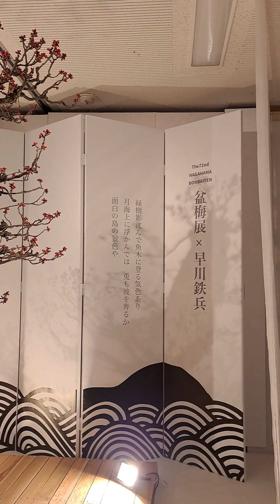切り絵と盆梅